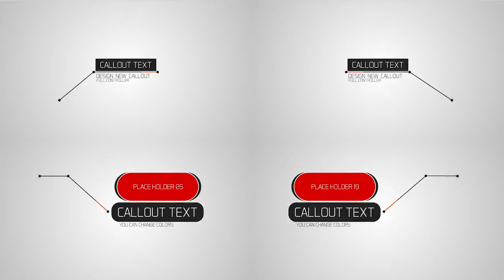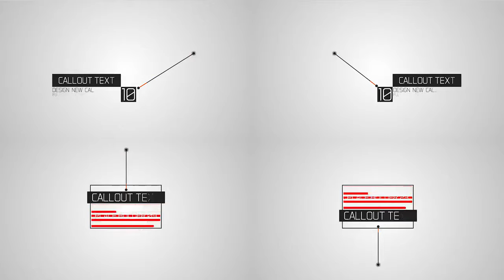Call Outs VX After Effects Templates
Call Out Titles Pack is a modern and versatile template for After Effects. The template is original and contains a unique and clean design. The template consists of 25 separate titles that are professionally and smoothly animated. This template is best suited to highlight key points in your product reviews, gaming news, movies, films, TV shows, commercials, corporate presentations, business slideshows, and more. Available in HD.